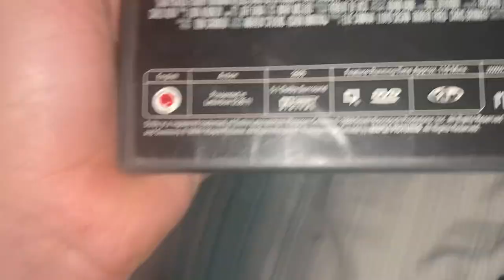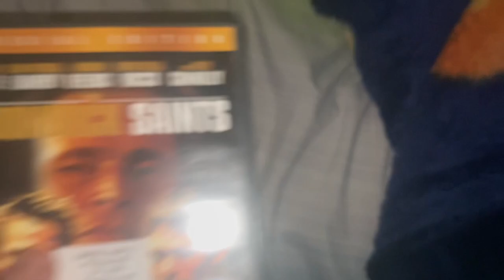Opening to The Bondock Saints 2005 DVD